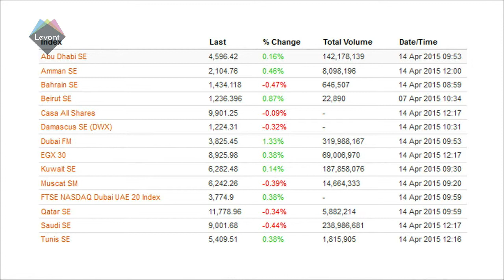Qatari banks sign deal for Islamic finance venture in China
Two Qatari banks and Chinese brokerage Southwest Securities signed a memorandum of understanding to establish a company handling Islamic finance deals in China.